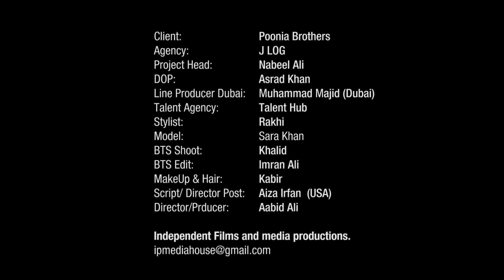Behind The Scene | TV Commercial FBC | Sara Khan